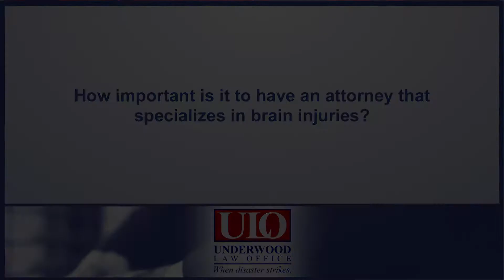How important is it to have an attorney that specializes in brain injuries?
How important is it to have an attorney that specializes in brain injuries? | McKinney, TX Office 2530 W. White Avenue, Suite 200, McKinney, TX 75071 | Huntington, WV Office: 923 Third Avenue, Huntington WV 25701.